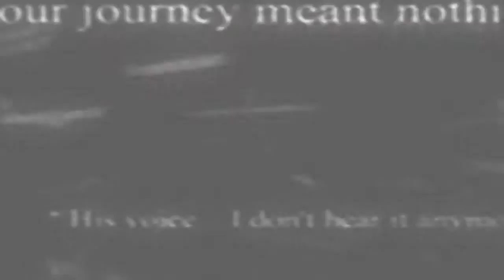Possible Intro, you tell me ;D (size test)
got bored, did this, had problems with the size lately (fixed), anything else?
Tell me what you think about it in the comments.
Should I use it? You tell me.